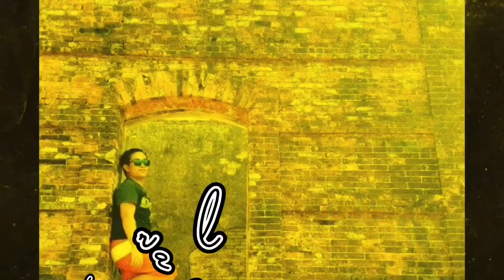MUKBANG | SAMGYUPSAL | MAY NAPIKON VLOG 5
For example
Team black - 3
Team white - 6

Sorry po sa aso na maingay 😘😘. Kung may gusto kayong pagawa ksama sila comment lang po kyo.